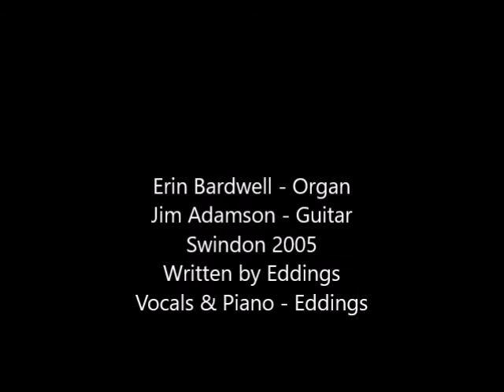James 'Jim Jim' Eddings "Isolation" 2005 (with Erin Bardwell & Jimmy Adamson)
Recorded Swindon UK 2005. Written by Eddings (RIP), and Voice & piano by James Eddings. Guitar - Jimmy Adamson. Organ - Erin Bardwell. A song we recorded in preparation for a gig we played together at The Swindon Victoria venue that year. RIP my friend. Great to have met you.